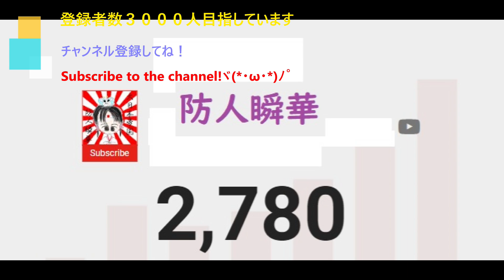Vampire Survivors 2024/08/16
他動画↓
ﾖﾛｼｸ─ﾟ+｡d(≧∇≦)ﾟ+｡─ｯ♪